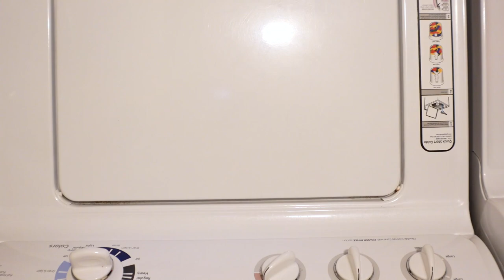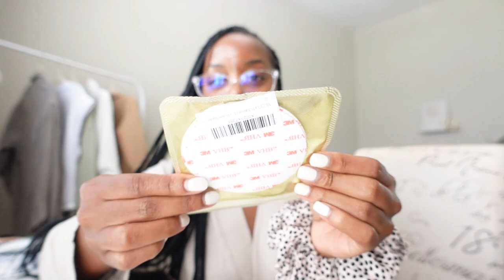WEEKLY VLOG | ERRANDS + BBQ W/ FRIENDS + MAKING GUACAMOLE + HAULS + MORE! | Andrea Renee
Black Sunglasses
Easy Guacamole (tomato, onion, salt, pepper, cilantro, & lime juice)
Brown Pajamas
Vlog I was watching - @BeautifullySyndie
Skincare Sleeves
Tula Replenishing Oil Cleanser (it's OK...)
Youth To The People Superfood Cleanser
Freck Beauty Cactus Water Toner
Fresh Beauty Lotus Youth Preserve Eye Cream
Curology Treatment Cream
Curology Moisturizer
Sigma Beauty Lip Oil
Black Satin Head Scarf
Dinner with - @Shanygne
Skims Robe
AMAZON HAUL (everything found here)
BATH & BODY WORKS HAUL:
Champagne Toast Hand Soap
Rose Water & Ivy Hand Soap
Fresh Rainfall Hand Soap
Vanilla Cloud Hand Soap
Room Spray - Vanilla Bean
Room Spray - Champagne Toast
Room Spray - Gingham
Sage Mint Essential Oil Mist
Tea Tree Lavender Body Balm
Wallflower Refills ( Vanilla Birch, Warm Vanilla Sugar, Sunshine Mimosa)
Hibiscus Paradise Eau de Parfum

Mented - T40
Maybelline - 355
NARS - Macao

|  FILMING EQUIPMENT  |
Camera: CANON 80D
Lens: CANON EF 50MM F/1.2
Lens: SIGMA 18-35MM F/1.8
Vlogging Camera: SONY ZV1
Filming Lights: 2 Soft Box Lights